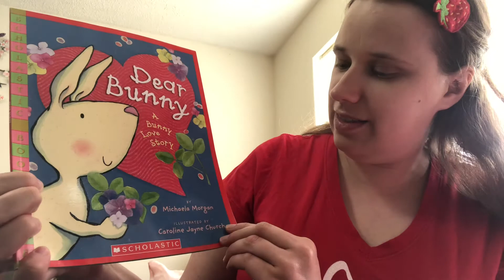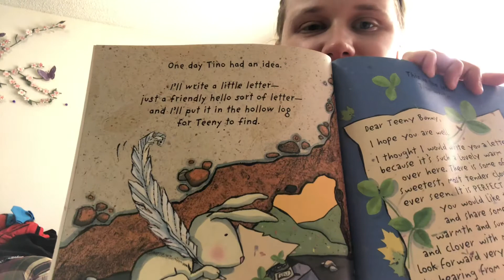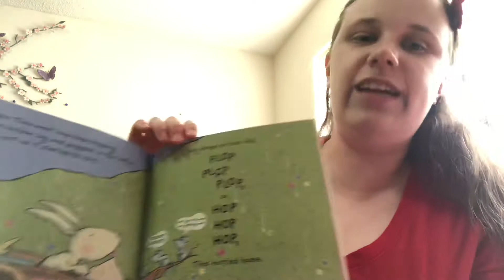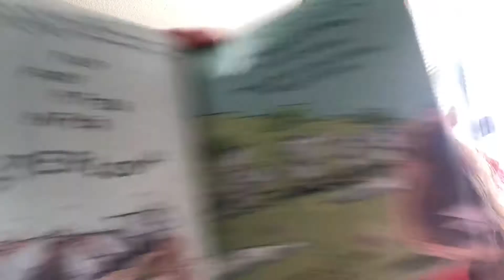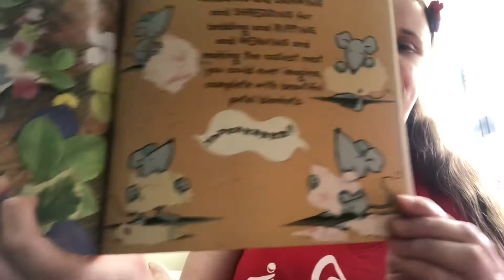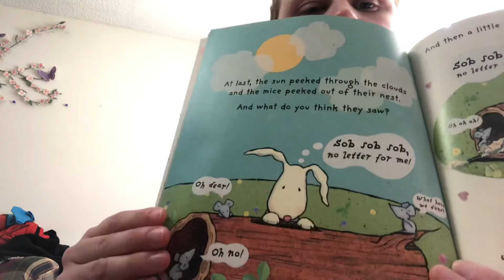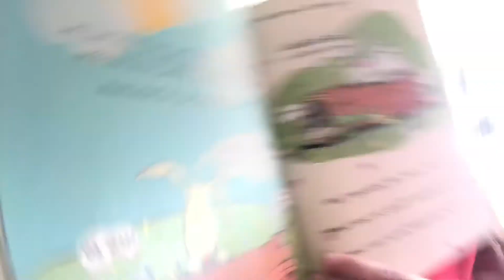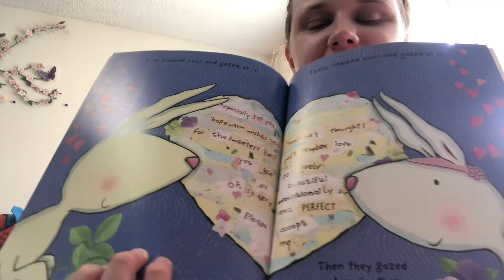Reading of “Bunny Love: A Bunny Love Story” by Michael Morgan (Scholastic 2006)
This is a reading of the children’s book: “Bunny Love: A Bunny Love Story” by Michaela Morgan, illustrated by Caroline Jayce Church. Published by Scholastic: USA 2007.

Blurb: “ Two bunnies hop past shyness and jump into friendship. Meet Tino and Teeny, To lovestruck bunnies who are much too shy to share their true feelings. They each write a letter to the other and hide it in the same hollow log, only to have the notes nibbled to bits by a family of mice. But when the mice I see the sobbing, sad bunnies, they realize it’s up to them to make sure Tino and Teeny live hoppily ever after!”

I hope you enjoy my reading of this wonderful story. I deeply enjoy reading children’s books. :)